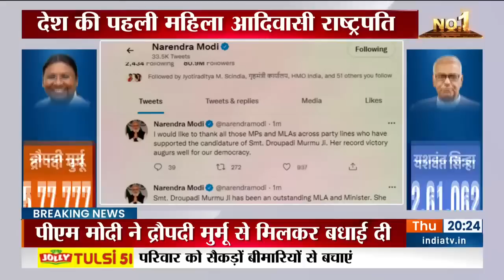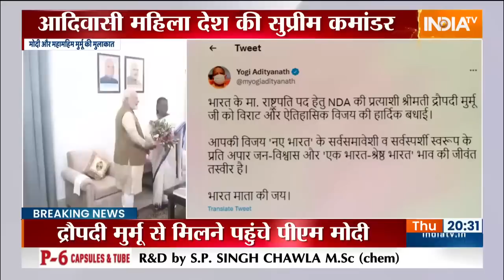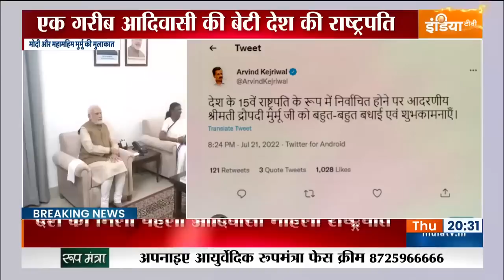New President of India: आदिवासी बेटी को बधाई देने PM MODI का काफिला पहुंचा उनके घर, देखें तस्वीरें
The New President of India: Droupadi Murmu देश की पहली महिला आदिवासी राष्ट्रपति बन चुकी हैं. वो 15वें राष्ट्रपति के तौर पर भारी मात्रा से जीती हैं. देश भर में 104 विधायकों ने एक आदिवासी की बेटी के लिए क्रॉस वोटिंग की और समर्थन किया. मुर्मू को बधाई देने वालों का तांता लगा हुआ है. PM MODI और बीजेपी अध्यक्ष JP Nadda ने मुर्मू को मिलकर बधाई दी.